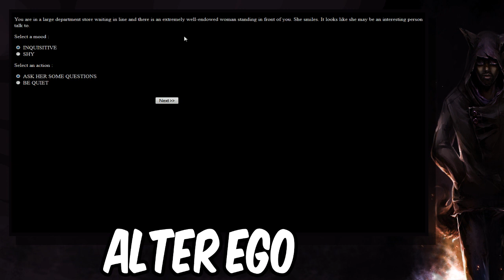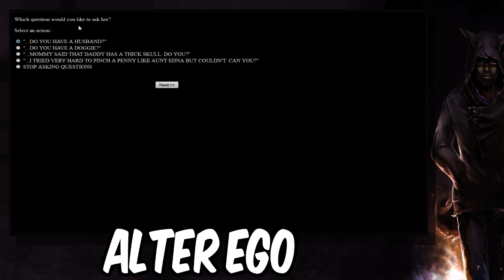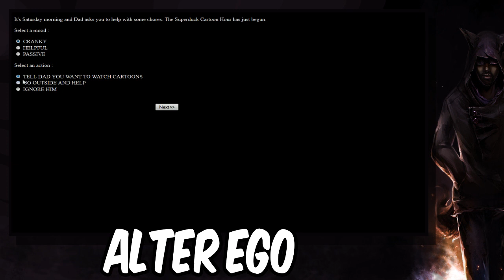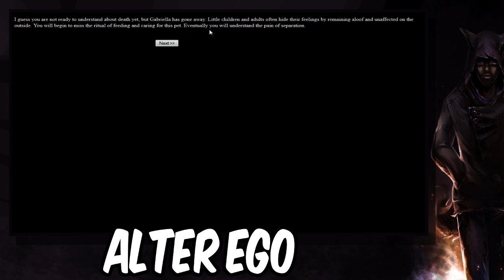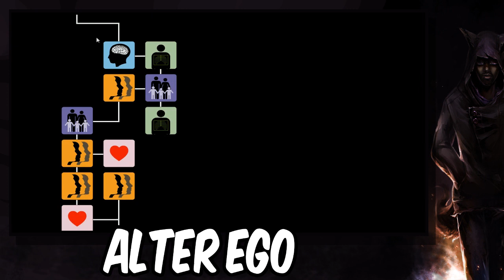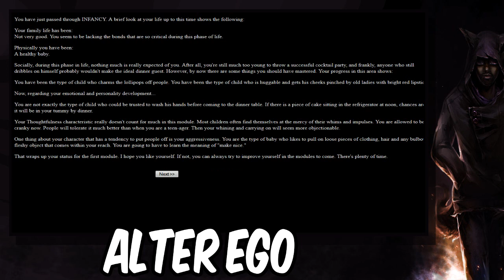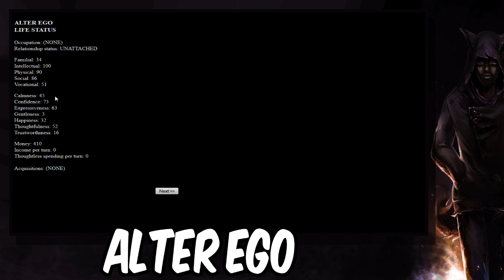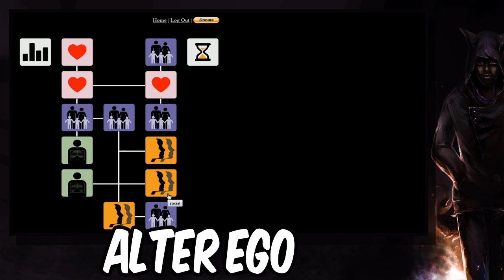Baby Fights! | Alter Ego: The Worst person in the world | Ep.3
Have you ever wondered what your life could have been like if things had gone a little bit differently?  Well, in this game, you can find out.

↓↓↓Background Music use in videos↓↓↓
➨Epilogue, Brother Blake, b4bbs